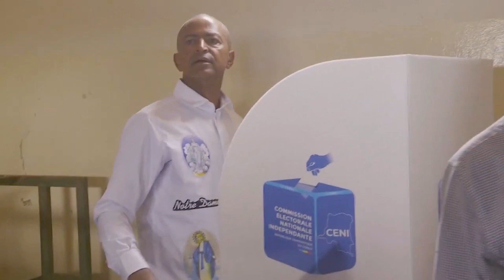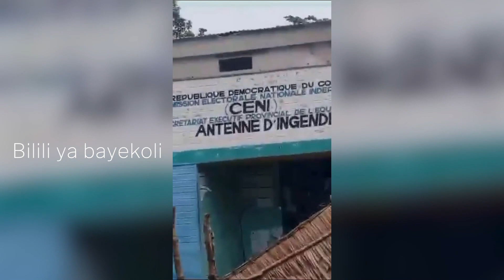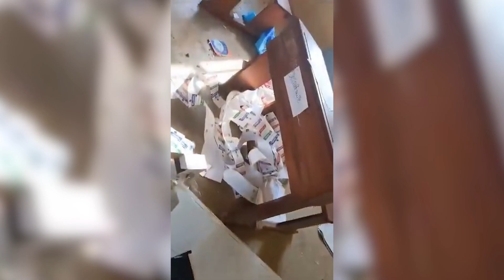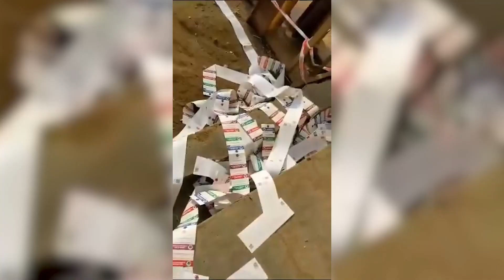BANA MBOKA BAPANZI BILOKO YA MAPONOMI